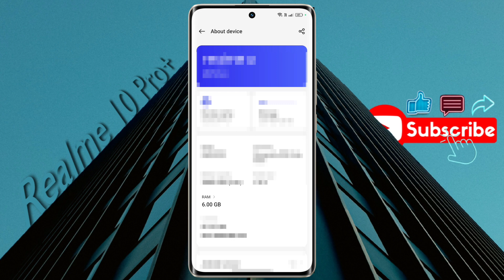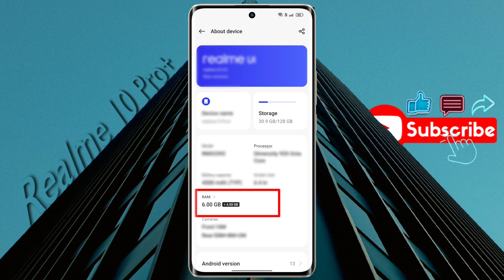Realme 10 Pro+ Add Virtual RAM Storage | How to Expansion RAM on Realme 10 Pro Plus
Realme 10 Pro+: How to Expand RAM | Realme 10 Pro Plus me RAM Upgrade Kaise Kare

Ⓟ︎Ⓡ︎Ⓞ︎Ⓑ︎Ⓛ︎Ⓔ︎Ⓜ︎: Add RAM Storage